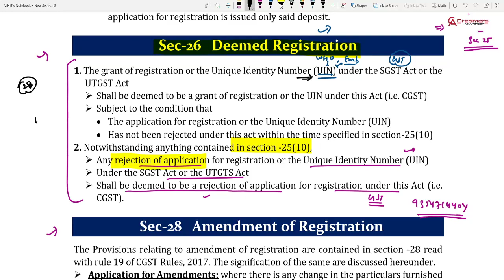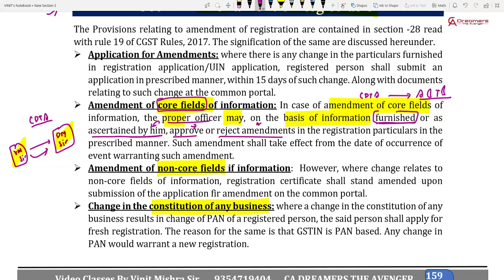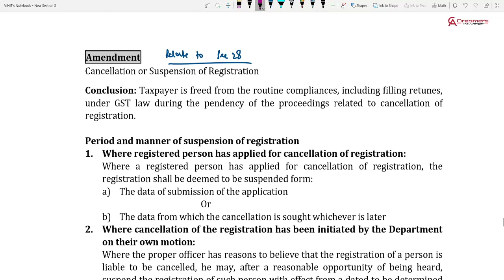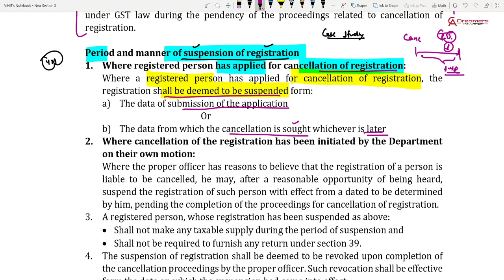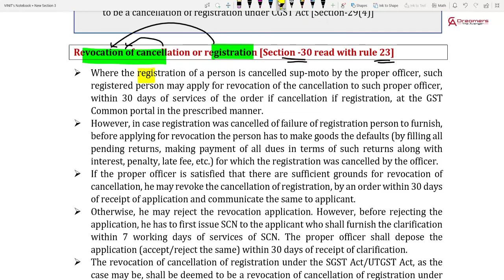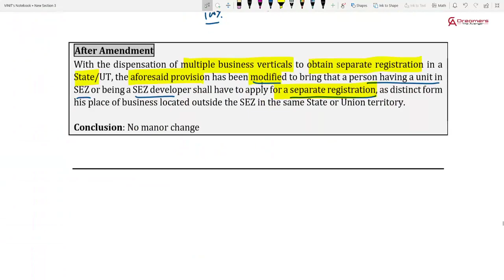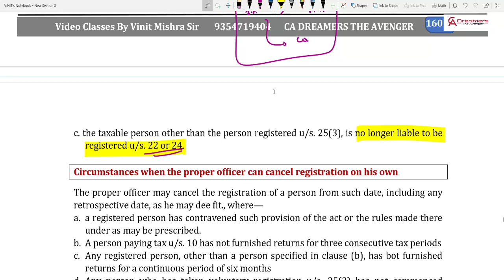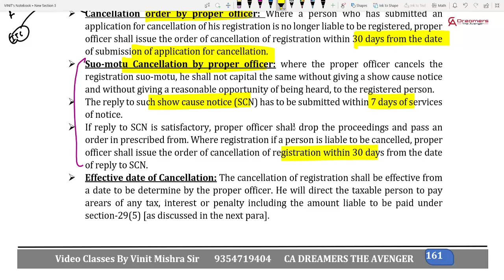25 CA INTER GST: CA IPCC GST FOR MAY 2020 NOV 2020 : VINIT MISHRA